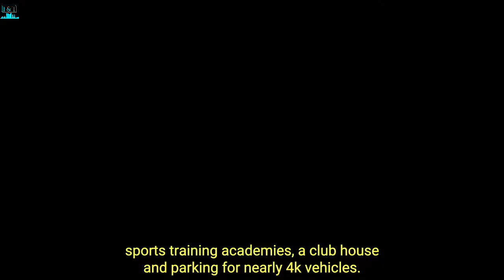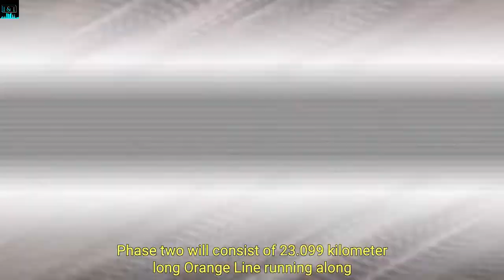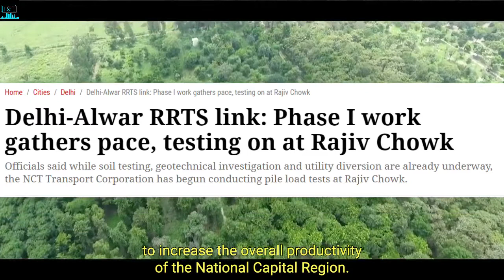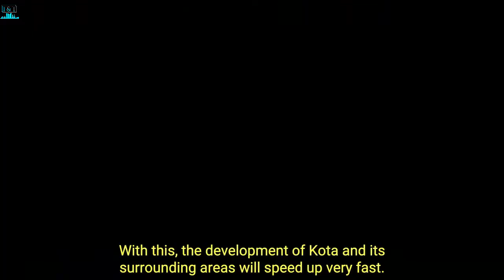India mega projects 2021 | Jaipur metro phase 2 | Delhi alwar rapid rail project | Rajasthan news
Infra&Tech Updates
InfraTech news

 Nuggets:

1)  Upcoming Infrastructure projects
2) New scientific breakthroughs
3) Detailed study on individual commercial projects
4) Economy related news
5) Indian Railways
6) Next-Gen technologies

In this video, we talk about the top 5 biggest mega projects coming up in the state of Rajasthan. From Mega solar park, Kota International airport to the Delhi Alwar RRTS and Jaipur metro expansion project, plenty of projects remain under construction for the overall development of the state.

Here's a list of the top 5 biggest megaprojects in the state of Rajasthan:

1. World Class cricket stadium at Udaipur

The stadium would become the third largest cricket venue in the world, after the recently-opened, 110,000-capacity Motera Cricket Stadium in the Indian city of Ahmedabad and the 100,000-seat Melbourne Cricket Ground in Australia.
The venue would be located 25km from the state capital Jaipur.

2. Jaipur metro expansion project 2

Jaipur Metro’s 23 km Phase 2 includes a new Orange line which will connect the heart of the city with neighborhoods close to the Airport and onward to the Sitapura Industrial Area. This line is planned to be built on the Public-Private Partnership (PPP) model and is yet to be approved.

3. Delhi Alwar Rapid Railway transit system

4. 6 lane expressways at B2 bypass junction on Tonk Road

The Jaipur Development Authority (JDA) will construct a six-lane 400-metre long underpass at the B2 bypass junction on Tonk Road.
The construction of the underpass is proposed to be perpendicular to Tonk Road, which will lead to faster and smoother movement of vehicles in the East-West direction.

5.  Kota International airport

the Kota International airport. Jaipur: Rajasthan Chief Minister Ashok Gehlot has approved the allotment of 1,250 acres of free land for a brand new airport in Kota. The instructions in this regard have been issued to the District Collector, Kota.

TIMECODES

00:00 INTRO
00:37 Beauty of Rajasthan
02:14 Upcoming cricket stadium in Udaipur
03:15 Jaipur metro expansion
04:08 Delhi Alwar Rapid Rail Transit transport system
05:41 400-meter long underpass at B2 bypass
06:43 The Kota International airport
07:53 Other various megaprojects
08:15 Upcoming state of Uttar Pradesh

Video credits:
1.) NCRTC
2.) Jaipur Metro Rail Corporation Limited
3.) shish Sharma Fotografia

1. Waves (Jarico)